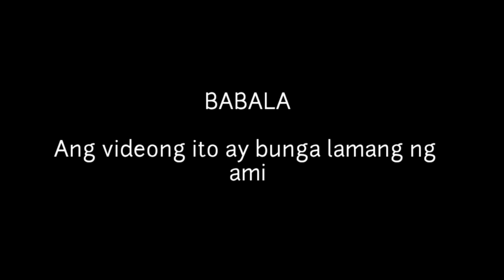KILALANIN ANG MGA ANAK NI LOREN LEGARDA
Si Loren Legarda ay isang Pilipinong mamamahayag sa telebisyon, ekolohista, at politiko. Sya ay may lahing Bisaya at kilala bilang ang katangi-tanging babaeng nanguna sa dalawang halalan para sa senado noong 1998 at 2007. Noong halalan nong 2004, tumakbo siya sa posisyong Pangalawang Pangulo bilang isang Independyente kasama at katambal ng yumaong si Fernando Poe, Jr. ngunit natalo ito. Noong 2010, siya ay muling tumakbo sa posisyong Pangalawang Pangulo kasama naman ni Manny Villar at kapwa sila nabigo.
Si Loren ay ipinanganak noong January 28, 1960 sa Malabon. Nagtapos siya bilang valedictorian at cum laude naman sa University of the Philippines.
Si Jose Antonio Tony Leviste ang kanyang dating asawa at nagkaroon sila ng dalawang anak. Narito’s kilalanin natin sila.

1. Leandro Leviste
Si Leanro Leviste ang anak ni Loren na nagtatag ng Solar Philippine Power Project Holdings na kung saan nagnanais siyang malaipon ng higit sa 2.7 billion sa pamamaagitan ng pagbenta ng shares ng kompanya sa publiko. Ito ang kauna-unahang lisitng ng PSEI sa isang under developed company at kahit na hindi pa ito nag ooperate.
Sa kasalukuyan ay si Leandro ang nagmamay-ari ng Solar Philippine Tarlac Corporation. Nakakuha rin ng nation-wide mega franchise si Leandro sa kanyang firm.

2. Lorenzon Legarda Leviste
Isa pa sa mga anak na lalaki ng Loren Legarda ay si Lorenzon. Kilala siya sa palayaw na Lanz. Nag-aral si Lorenzo sa US at noong 2011 ay kumuha pa ng Art History sa London. Dahil dito, madalas anyang hindi nakakasama si Lorenzo sa mga family reunion.
Magsubscribe sa channel na ito para sa ganitong mga videong kahihiligan ninyong panoorin. Salamat sa inyong panonood mga kasama.